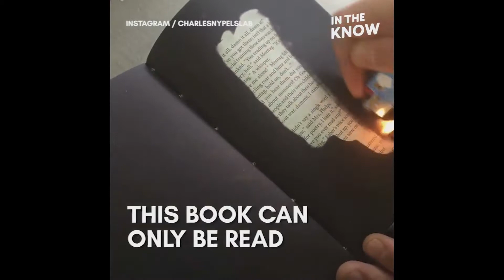Owl City - Fireflies (cover)